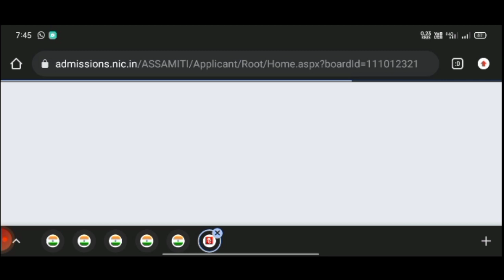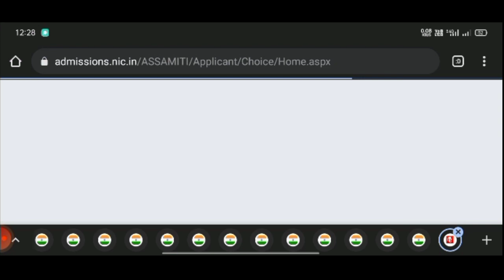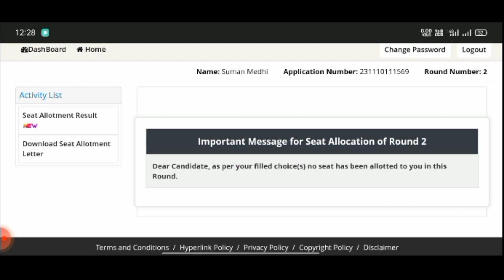ITI ASSAM 2023-24 || Finally🥰 2nd Counciling ৰ Seat Allotment Letter Result আহি গ'ল🥰 Step by step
Iti Assam admission 2023-24,
iti Assam admission,
iti Assam,
iti welder trade,
Guwahati iti college,
nalbari iti college,
tezpur ITI College,
barpeta iti college,
iti fitter trade,
iti all assam,
iti electrician trade,
all assam iti college,
Axom iti,
iti admission 2023-24 ,
iti admission start,
iti Registration start,
iti Registration mobile,
iti Registration step by step online,
iti 1st counciling start date,
1st Counciling allotment letter,
Lock & Unlock Process,
1st counciling lock Unlock Process,
1st counciling seat allotment letter,
1st Counciling Result date,
2nd Counciling result date,
2nd counciling process step by step online mobile,
NTCS ASSAM,
Unfreeze & Freeze,